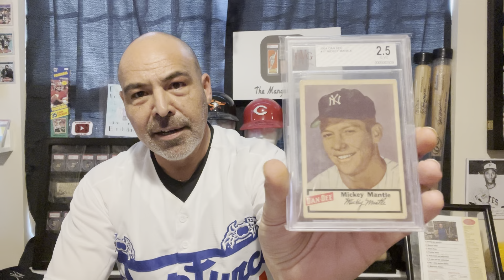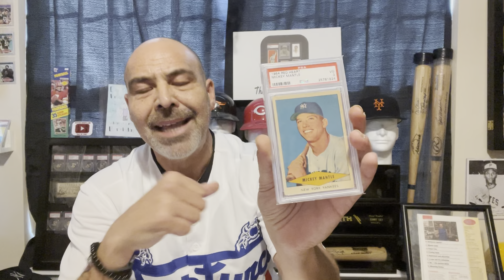A Serious Hobby Discussion